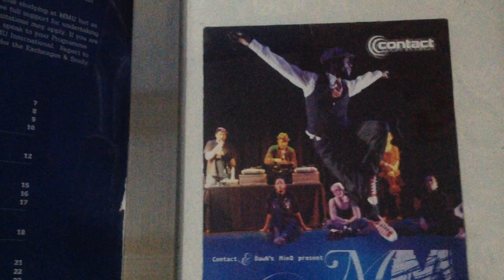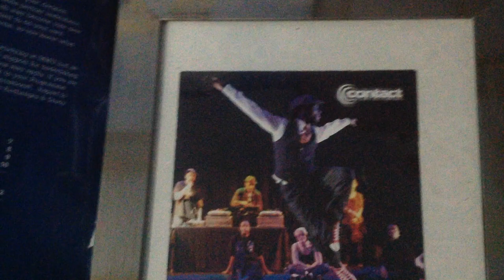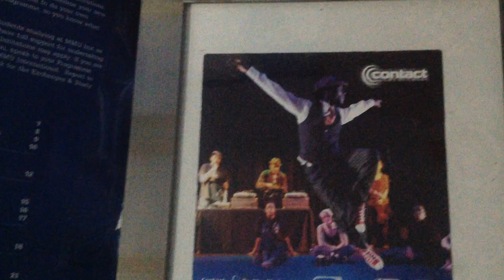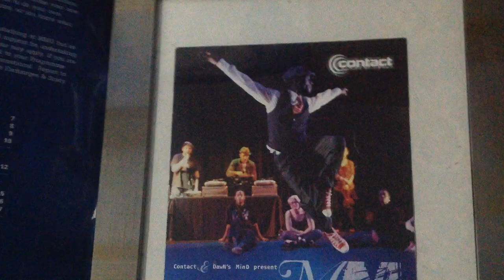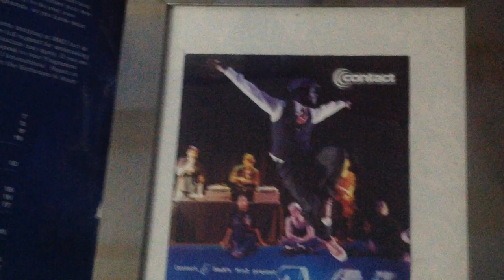Blu UK Jazz Dance_RETURNS to establish d stage as LIVE IMPROVISATIONAL PERFORMANCE LEADER